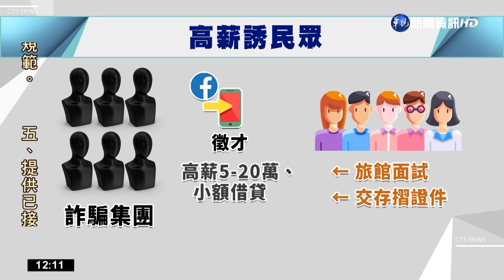複製"柬埔寨詐團管理" 怕人跑!分工控管凶殘害命｜華視新聞 20221105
持續帶您來瞭解這起宛如台版柬埔寨2.0的詐騙集團背後分工，原來嫌犯組織細膩，只有幹部認識彼此，嫌犯透過網路徵才，把人騙來之後，不只拿走存摺限制行動，還軟禁被害人一個月，要他們上網用投資，或愛情等文章，詐騙更多人來，也是因為被害人無法報警，導致所有被害人的帳戶，都還沒有被視為警示帳戶，詐騙集團完全複製柬埔寨，但在台灣畢竟只要逃出去，就會重獲自由報警，因此集團手段更加兇殘，要讓你逃也不敢逃，才導致有人喪命。